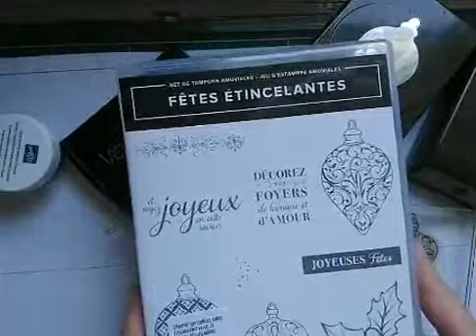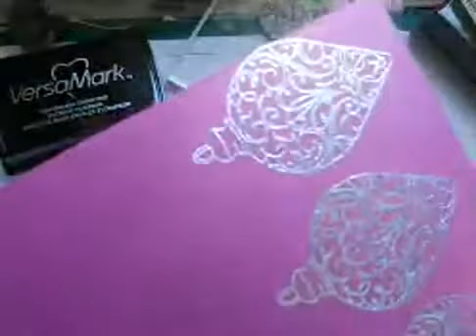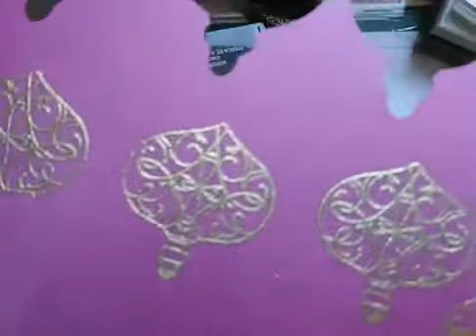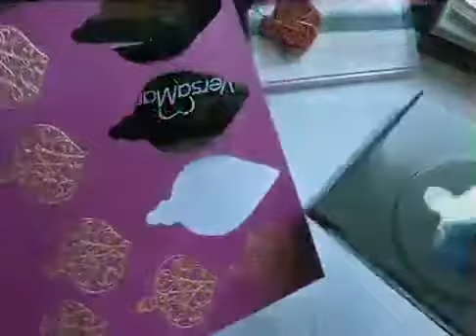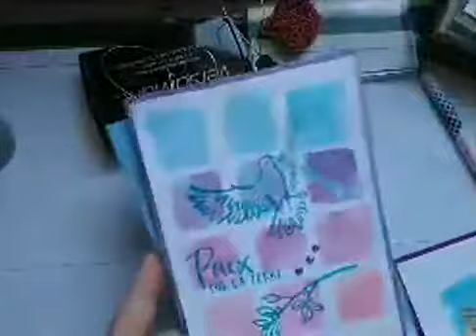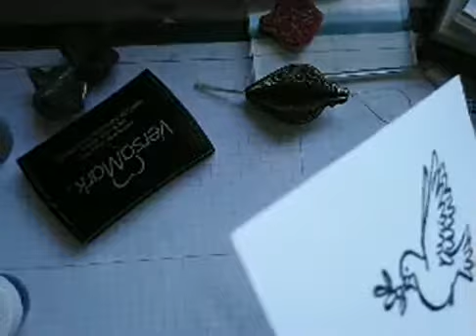Déco de Noël à l'embossage à chaud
Vous trouverez toutes les infos complémentaires sur mon blog